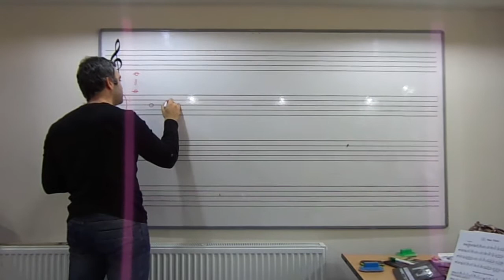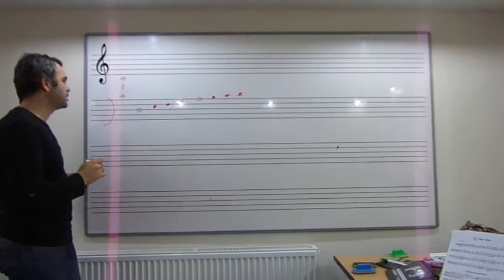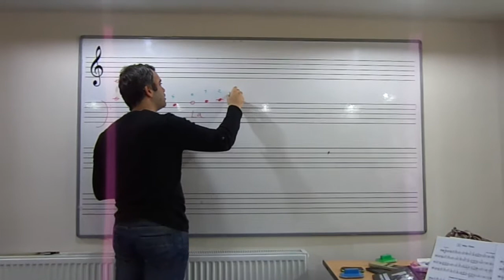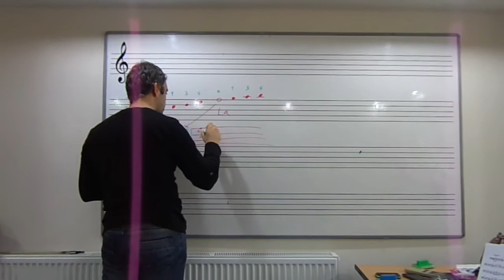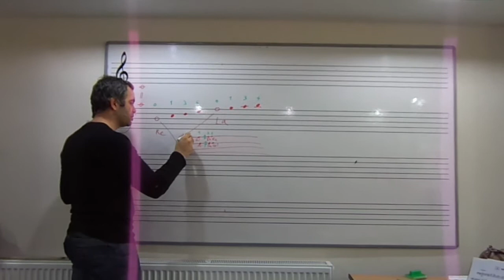Çello için nota çalışması